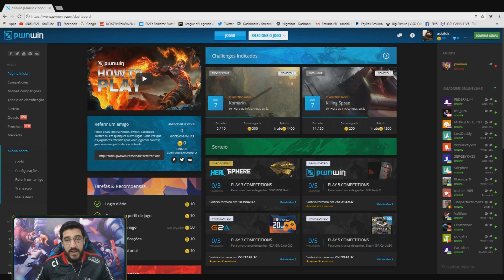O PICK SECRETO DO FAKER - FARM, ROAMING E COMBOS - RYZID01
►O PICK SECRETO DO FAKER - FARM, ROAMING E COMBOS - RYZE MID GAMEPLAY - League of Legends - [ PT-BR ]

  ____________________TEMAS ABORDADOS__________________________

fiv5
div5 gameplay
como jogar de ryze
dicas de ryze
faker de ryze
combos ryze
guide ryze
ryze mid gameplay pt br
skt t1 faker ryze
bjergsen ryze
skt t1
faker plays ryze
league of legends
faker ryze
ryze
dicas para subir de elo
skt t1 faker